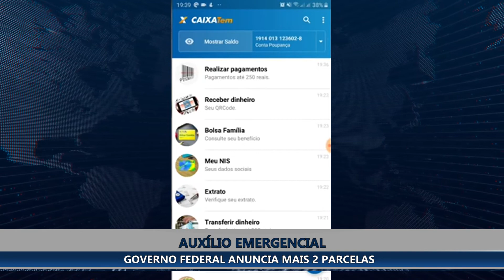GOVERNO ANUNCIA MAIS 2 PARCELAS DO AUXÍLIO EMERGENCIAL